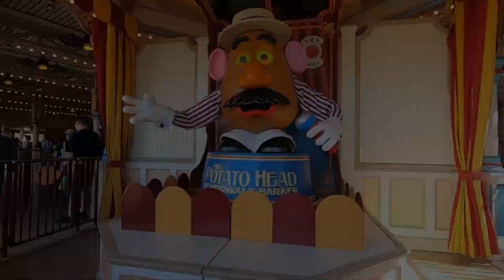Disneyland with Friends is always fun!